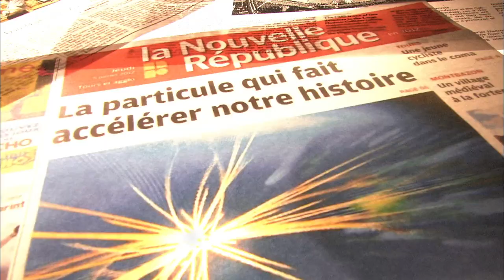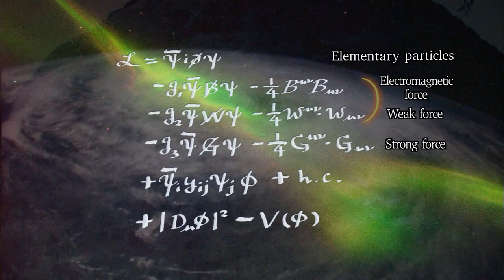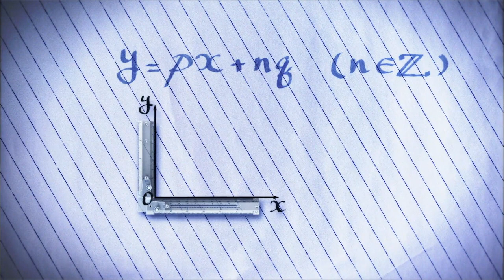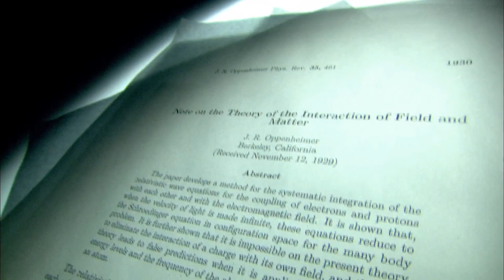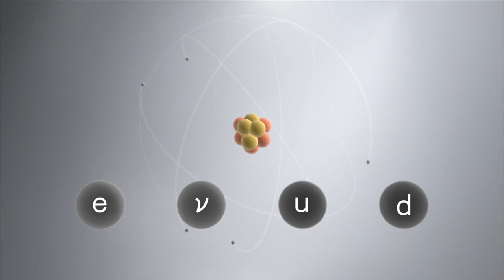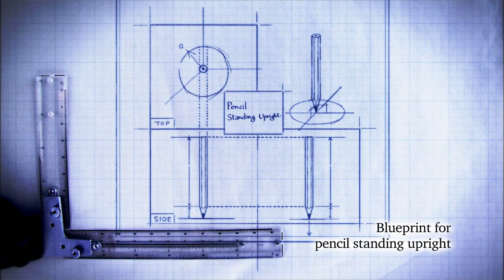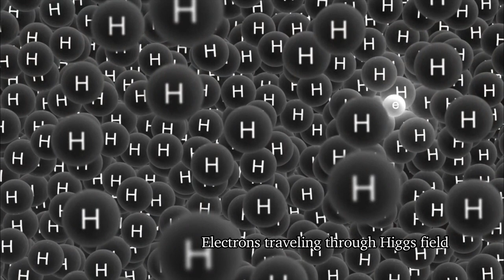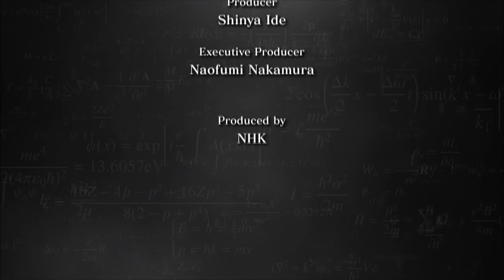Ultimate Formula - What is the Universe Made Of